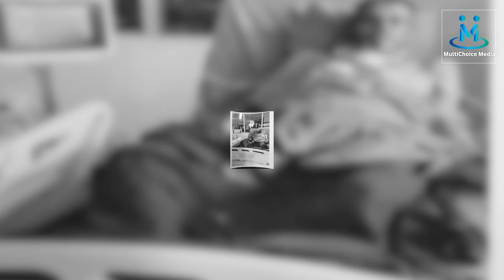धादिङ्ग घटना: अदालतले हामी माथी अन्याय गर्यो भन्दै पीडित रुँदै मिडियामा | Multichoice Media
Host:-Ganesh Shahi
Camera:Navraj Khadka
Editor : Sajan Ghale